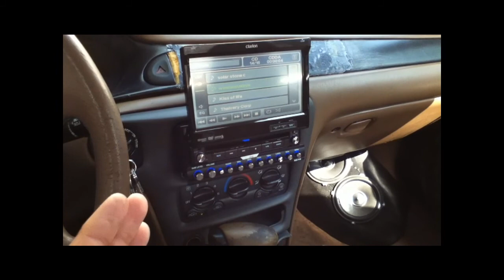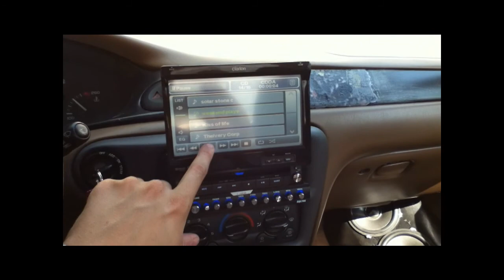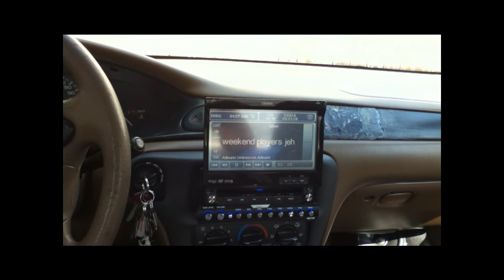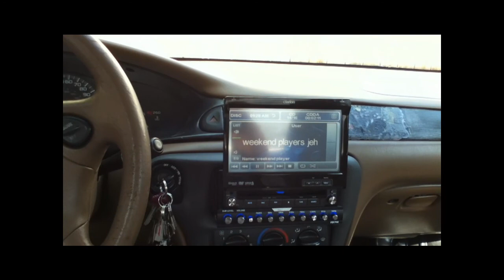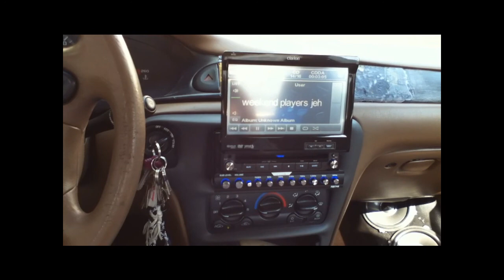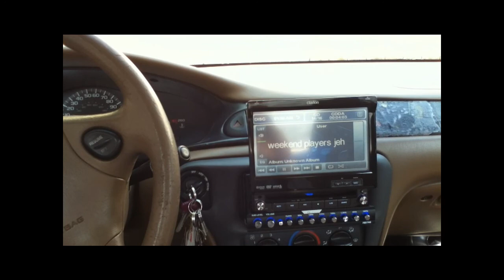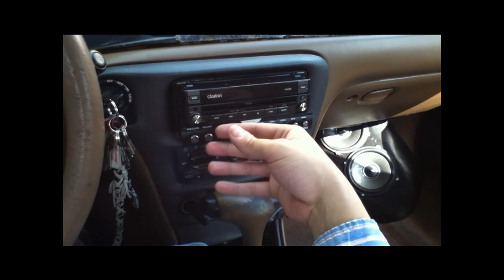Intermission 2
Here is the second piece of the intermission vid. My version or idea of sound quality. There is a little sibilance but it has a strong center image and her voice is at the front of the dash. I really want to get the amprack finished so I can get the 30 band eq in there. Then I can walk you guys through the tuning of the stereo. It will be a 3 part vid for sure.